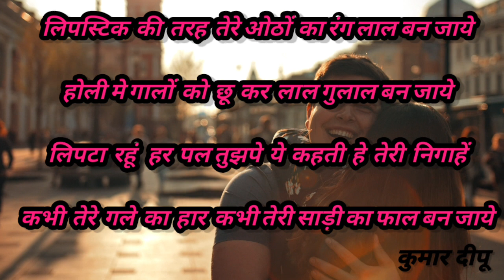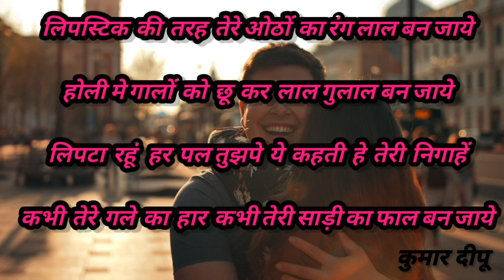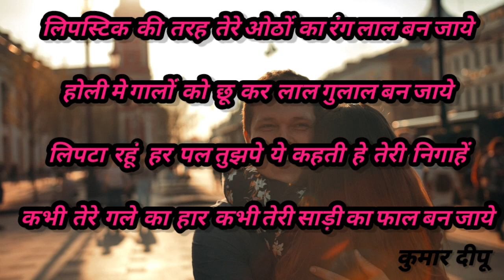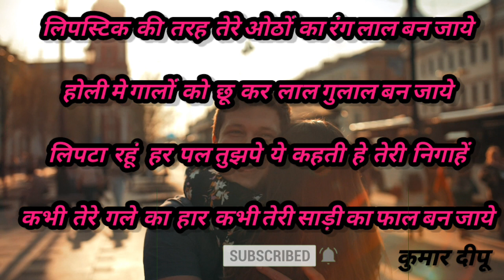Shayari video शायरी वीडियो love shayari video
This video for shayari lovers.